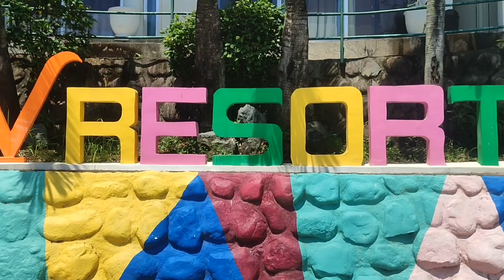V Resort Dasmariñas Cavite